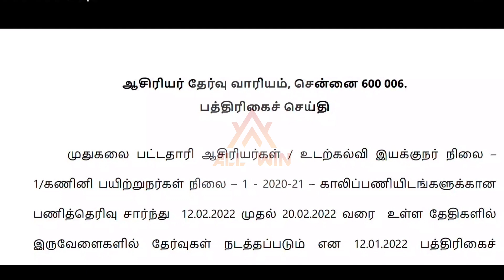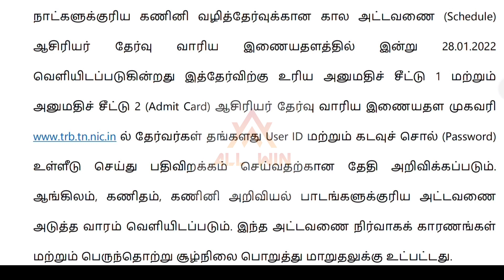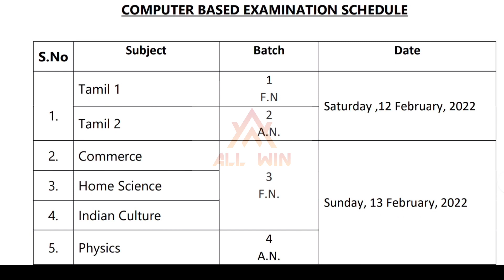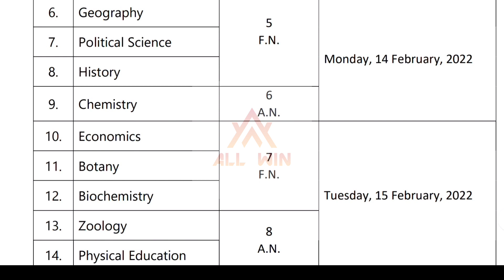PGTRB latest news | Exam date announced | PGTRB chemistry exam date ? | Full details | Watch it now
pgtrbchemistryexam date

Prepare well for the exam